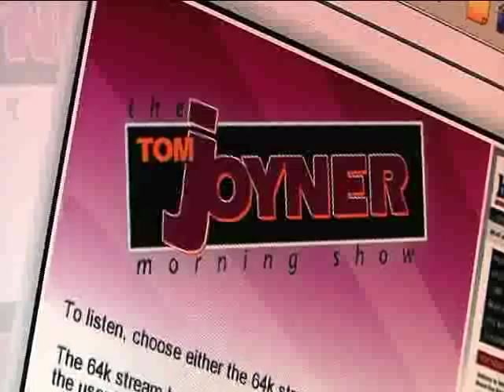Talk Stoop with Jacque Reid - As Seen on New York NonStop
This Jacque of All Trades has hit every corner of the biz - news, entertainment, tv, radio, you name it! And now?she's doing a VH1 reality show! Why, you ask?! Good question. Cat Greenleaf learns the answer on Talk Stoop.